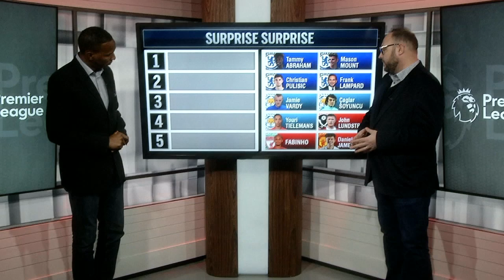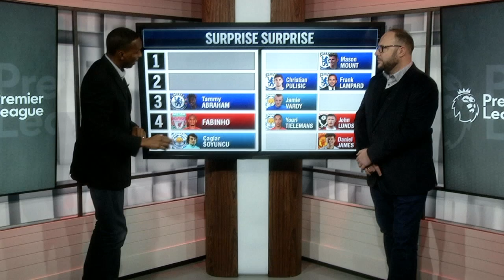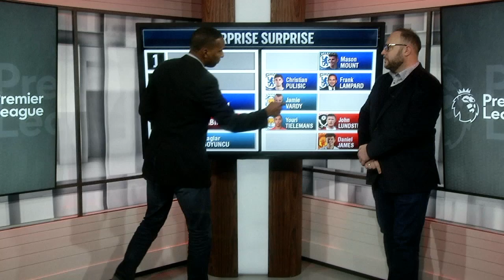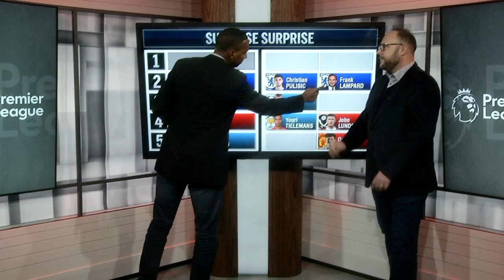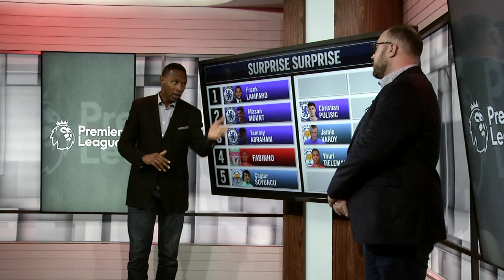Liverpool, Chelsea & Leicester City players among the biggest surprises this season | Premier League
12 games into the Premier League season, ESPN FC's Shaka Hislop and Mark Donaldson rank the league's biggest surprises. The duo dive into Chelsea boss Frank Lampard and his talented trio of Tammy Abraham, Mason Mount and Christian Pulisic, Leicester City's own star triumvirate in Jamie Vardy, Caglar Soyuncu and Youri Tielemans, league-leading Liverpool's Fabinho, upstart Sheffield United's John Lundstram and Man United winger Daniel James.